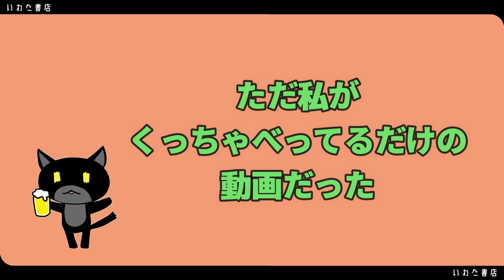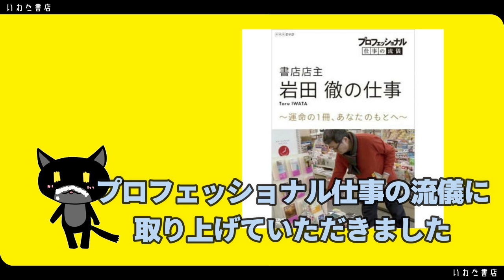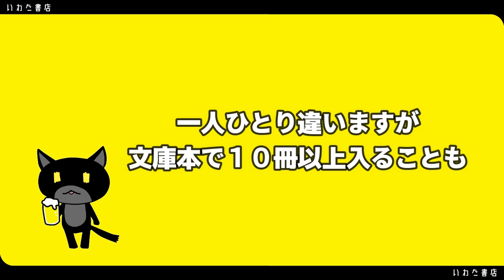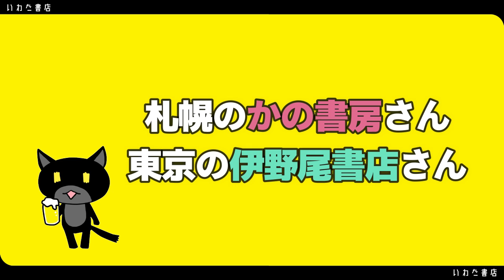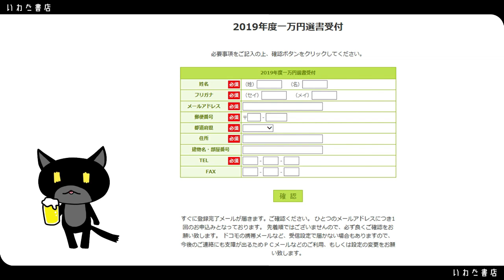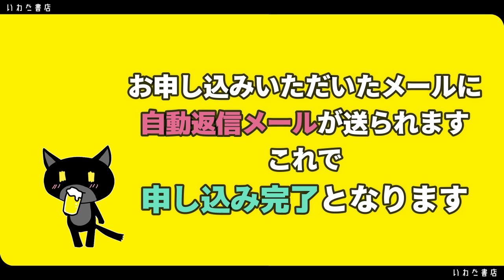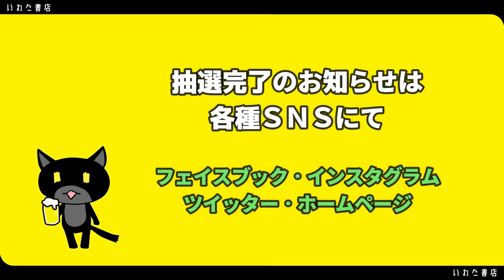一万円選書募集直前号！これさえ見れば、簡単に申し込める☆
●この動画は●
北海道にある小さな本屋。
「一万円選書」でプロフェッショナルにも出演しました。
そのいわた書店の、中の人がお送りしてます。社長もたまに出ます。
一万円選書に選ばれる本を中心に、読書量のたりない書店員がなんとか紹介していくという、たいへん野心的な動画になっております(笑)
意識低い系書店員が送りする、見るラジオ的なゆるいコンテンツとなっております。
動画編集・しゃべり共に発展途上。その一進一退をお楽しみください。
当面の目標は「目指せ登録者数１０００人！」です。
2019年6月チャンネル開始。

オリジナルグッズ、プロフェッショナルのＤＶＤの通信販売も行っております。

送料かかって銀行振り込みですが、それでもＯＫな方は本も通販できますＹＯ！

▼2019年度一万円選書受付予定
　２０１９年１０月８日（火）～１０日（木）